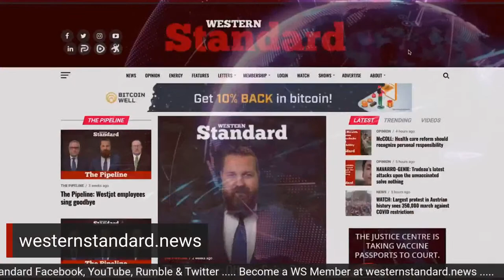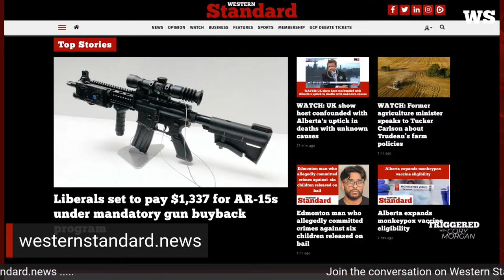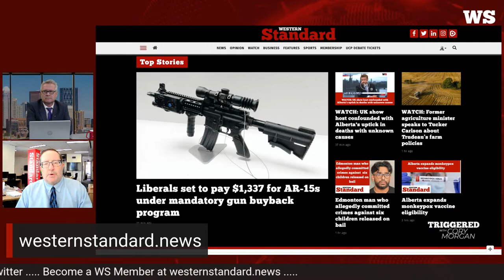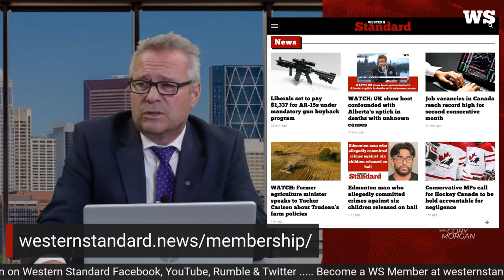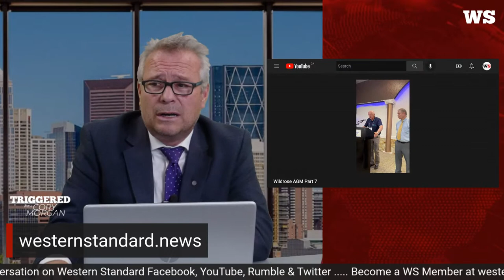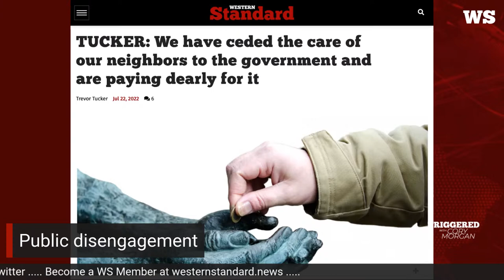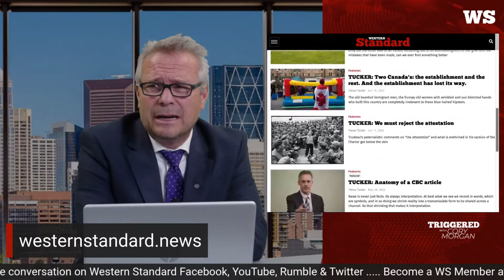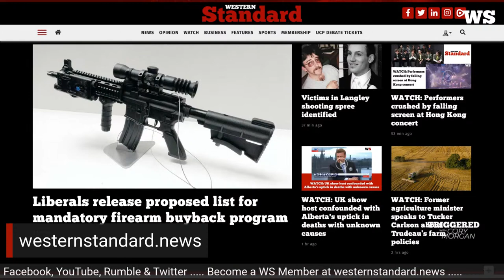Triggered: Danielle Smith owned the first UCP leadership debate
Guests: Paul Hinman and Angela Tabak of the Wildrose Independence Party. Columnist Trevor Tucker.
Cory talks about the UCP leaders debate
A Western Standard Original Production